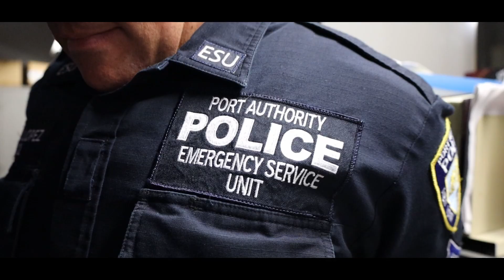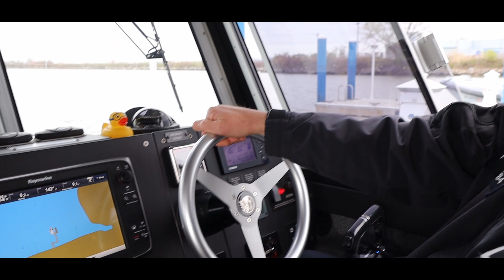PROMOTIONAL VIDEO v1: Port Authority Sergeants Benevolent Association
The Port Authority of New York & New Jersey conceives, builds, operates, and maintains infrastructure critical to the New York/New Jersey region’s trade and transportation network. These facilities include America’s busiest airport system, marine terminals and ports, the PATH rail transit system, six tunnels and bridges between New York and New Jersey, the Port Authority Bus Terminal in Manhattan, and the World Trade Center.